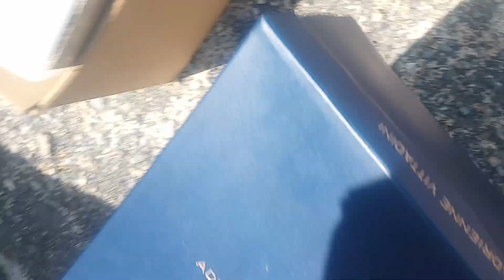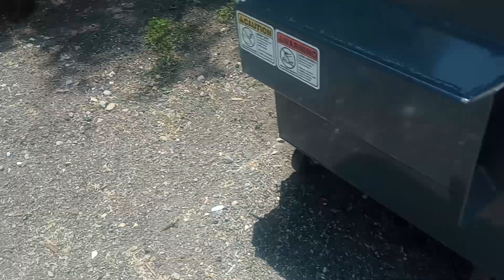take out the trash on a very hot day